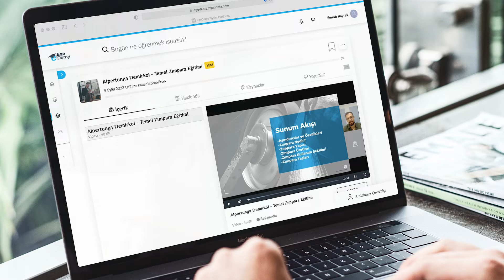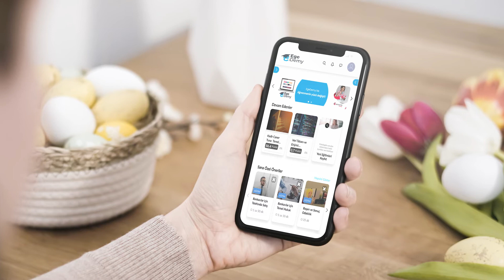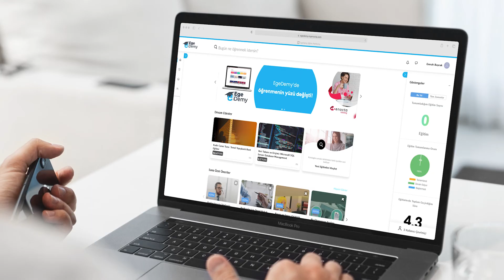Egedemy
Çalışma arkadaşlarımız, zengin içeriğe sahip olan eğitim platformumuz Egedemy'deki deneyimlerini bizimle paylaştılar.

Our colleagues shared their experiences about Egedemy, our educational platform rich in content.